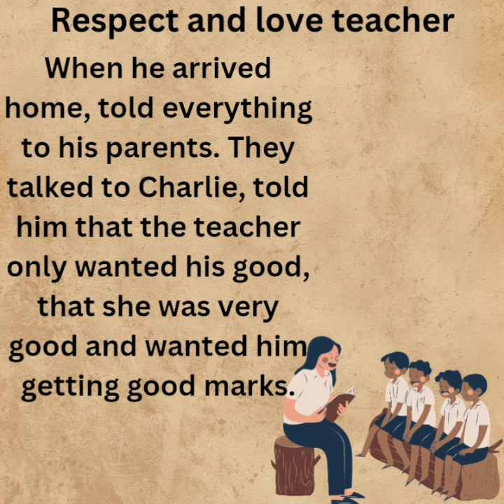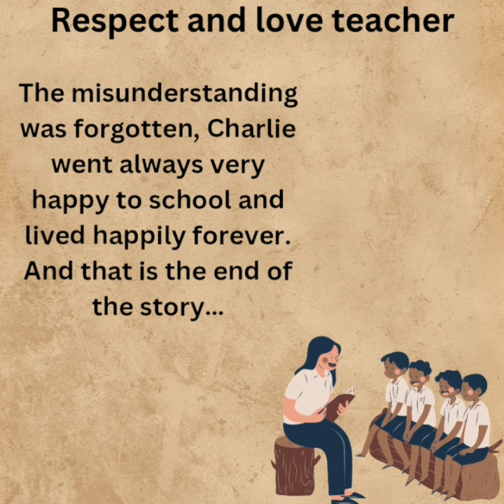Respect and love to teacher || English stories practice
Kalam and Ram were best friends in school but one day a teacher separated them. A touching story about how everyone learned a lesson.

A Lesson for my Teacher
I lived on the Mosque Street
in Rameswaram,
a city famous for its Shiva temple.
Every evening
on my way home from the mosque,
I would linger near the temple.
I always felt like a stranger here
as the temple goers
stared suspiciously at me.
They probably wondered
what a Muslim boy
was doing in front of a temple.
The truth was
that I loved to listen
to the rhythmic chanting of the mantras,
though I never understood a word.
There was a strange magic in them.
Of course,
something else led me there.
My best friend, Ramanadha Sastry,
was the son of the head priest.
He sat beside his father at this hour,
reciting hymns.
Ram would steal a smiling glance at me
from time to time.
At school,
Ram and I always sat together
on the first bench of our classroom.
We were like brothers.
However, being a Hindu priest's son,
he wore a sacred thread,
while my white cap
marked me as a Muslim.
One day,
when we were in the fifth standard,
a new teacher came to our class.
He looked strict.
He went around the class
tapping his cane on his palm
and stopped before us.
“You, the one in the white cap.
How dare you sit beside
the temple priest’s son!”
He shouted, “Go sit on the last bench.”
I felt hurt.
With tears in my eyes,
I picked up my books
and shifted to the last row.
Ram and I wept together silently
after school.
We thought
we would not be allowed to be friends
anymore.
When I reached home that day
my father looked at me
and asked,
“Were you crying...
what’s wrong son?”
I recounted the whole incident
to my father
while Ram also
told his family the same story.
Early the next morning
Ram came running to our house
and said,
“Father has asked you
to come to our house immediately.”
I was terrified.
I thought I was in
for some more trouble.
We hurried back to Ram's house.
My heart skipped a beat
when I saw our new teacher
standing there.
“In the light of our discussion,
apologise to Kalam here,”
said Ram’s father
with a stern face.
I could not believe
what I had just heard!
The head priest
was asking the teacher
to apologise to me?
“No child is less than another
in God’s eyes.
It is your duty as a teacher
to help students live in harmony
in spite of the differences
in their background.
You can no longer teach
in this school,” he said.
Our teacher
immediately asked me to forgive him.
He hugged me and said,
“I am sorry, Kalam,
I have learnt an important lesson
in life today.”
Ram’s father saw that the teacher
sincerely regretted his behaviour
and permitted him to continue teaching.
From that day on,
Ram and I sat together proudly
on the front bench.
We have remained
the best of friends ever since.

SpeechonRespectTeachers
The man and the little cat,help other stories,helping others,Motivational story,children story telling,moral story for kids,panchtantra storieshelp others story,helping others,motivational story,helping others story in english,man and cat story in english,always help others,storytelling in english,moral